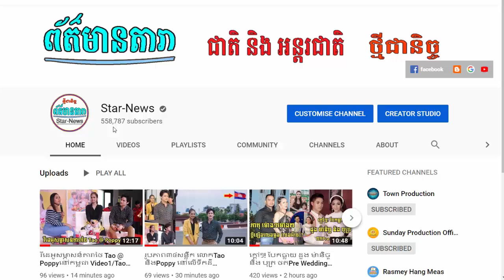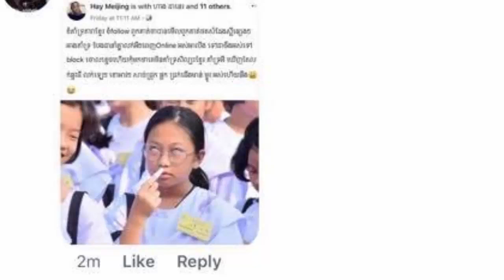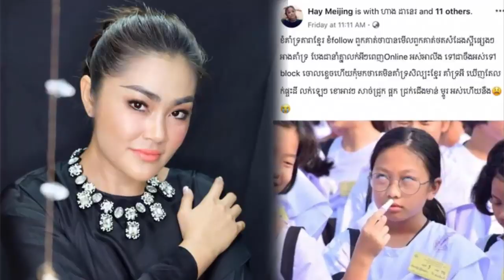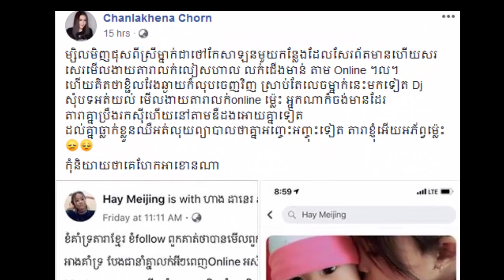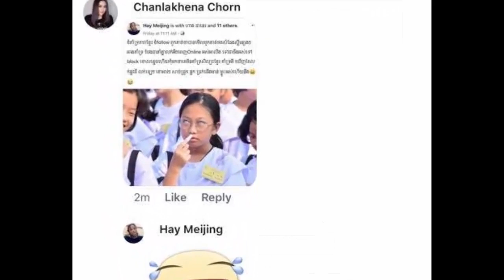ផ្ទុះសង្គ្រាម ឆន ច័ន្ទលក្ខិណា និងនារី២រូប ស្អប់តារាលក់តាមOnline ,អ្នកផាត់មុខឲ្យតារាល្បី រ៉ាឌី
I.ផ្ទុះសង្គ្រាម ឆន ច័ន្ទលក្ខិណា និងនារី២រូប ស្អប់តារាលក់តាមOnline
II.អ្នកផាត់មុខឲ្យតារាល្បី រ៉ាឌី
-វីដេអូពេញនិយមទាំង១០របស់StarNews link នៅខាងក្រោម: